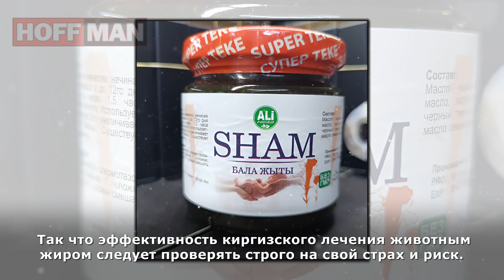✔️Зачем в Киргизии 🇰🇬 на мясных 🥩 рынках есть целые секции, продающие один только ☝️ жир.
⚡🧾 📝Жир как товар - в диковинку. А тут целый базар, где единственный товар - это жир. Каких видов он бывает, для чего используется и сколько стоит - сейчас расскажу подробней.
🎼🎺🎸 Track: Swinging With The Sultan - Doug Maxwell